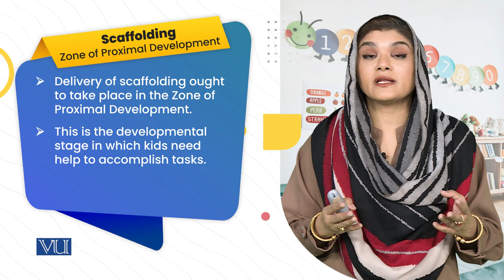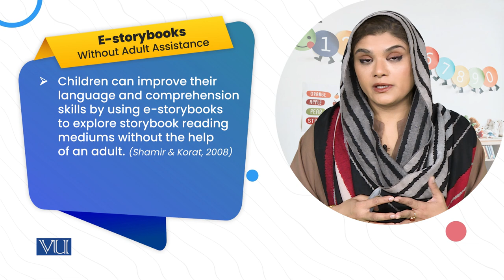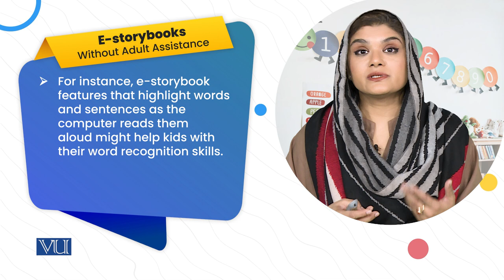Scaffolding | Children's Literature & Educational Games | ECE203_Topic194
Topic194: Scaffolding,
By Dr. Shaista Syeda